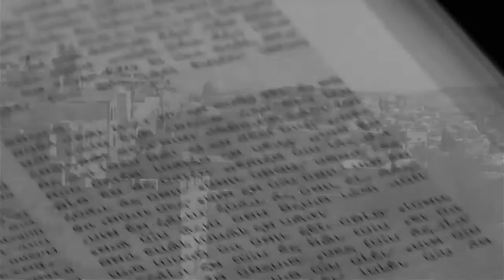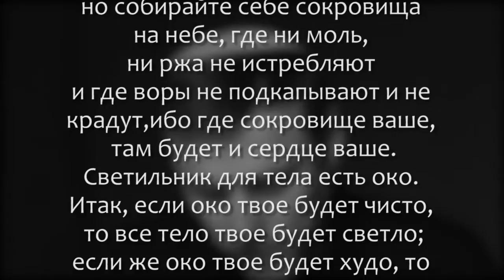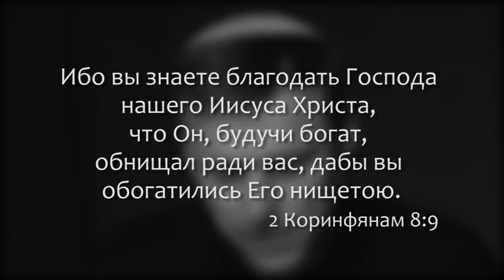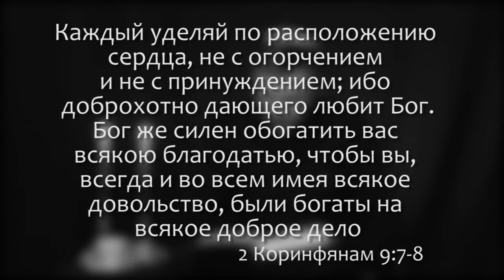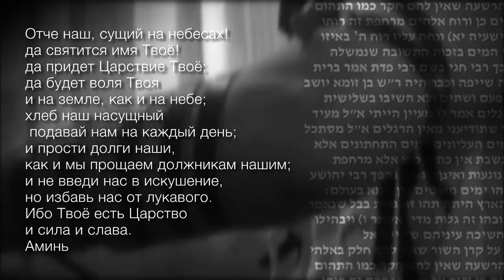Шахарит и кофе 14 апреля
Дата: 14 апреля 2016 год
Ведущий: Михаил Брацлавский
Производство: ЕМО "Свет Мессии" Одесса, Украина